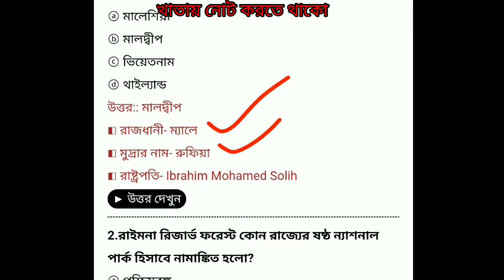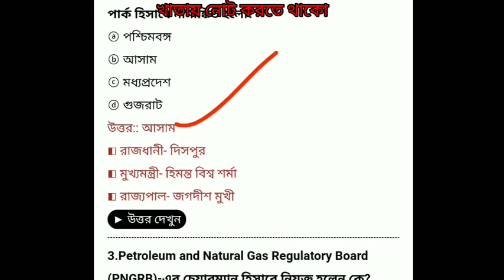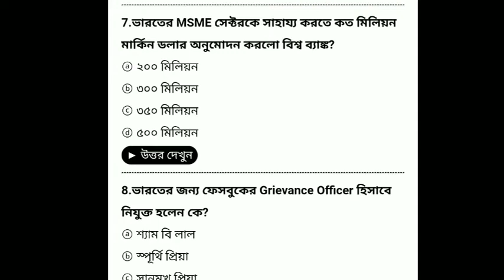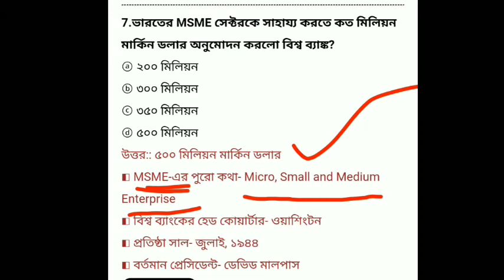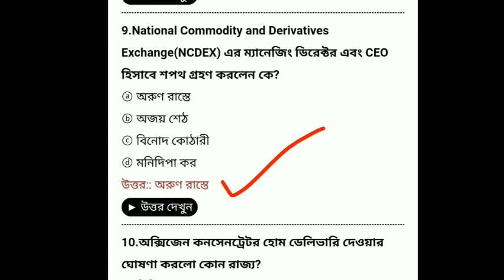Daily Current Affairs Class Number 04 ।। WBP KP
5. Water Burial টা অরুণাচল প্রদেশ হবে।

একটু সংশোধন করে নেবেন।

📌 🙏 আমাদের এই পোস্টটি বিভিন্ন গ্রুপে একটু শেয়ার করে দাও🙏
👉 Wbp Constable & lady constable / Kolkata police constable and lady constable সাজেশন বইটি সংগ্রহ করুন, বইটির সম্পূর্ণ রিভিউ ভিডিওটি দেখুন 👇👇👇তাহলে বুঝতে পারবেন বইটি কেমন ও কিভাবে অনলাইনে কিনবেন* *Book Review Video-* 🏵সমস্ত ক্লাসের আপডেট ও ফ্রি স্টাডি ম্যাটেরিয়াল পেতে আমাদের টেলিগ্রাম চ্যানেলে যুক্ত হয়ে যাও 📌 আমাদের ফেসবুক গ্রুপে জয়েন করো এছাড়াও আমার আর একটা ইউটিউব চ্যানেল যেখানে আমি পুলিশ মোটিভেশনাল ভিডিও আপলোড করে থাকি, তোমরা চাইলে চ্যানেলটিকে সাবস্ক্রাইব করে রাখতে পারো

🛑POLICE BABU 🛑👇👇👇 YOUTUBE CHANNEL

      ✔︎𝑃 𝑂 𝐿 𝐼 𝐶 𝐸   𝙱 𝙰 𝙱 𝚄

ফেসবুকে আমাদের পেজের সঙ্গে যুক্ত হতে নিচের লিংকে ক্লিক করো